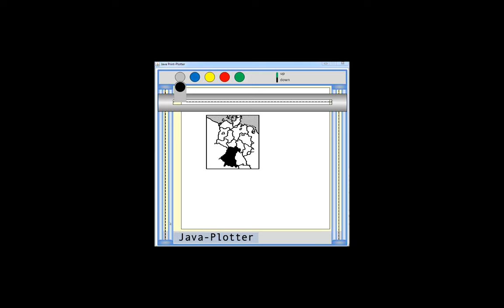BMP-Plotter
Dieser Clip zeigt den Java-Plotter, wie er ein BMP-File ausgibt.